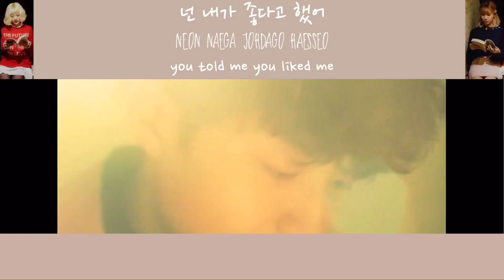볼빨간사춘기 (BOLBBALGAN4) — 좋다고 말해 (TELL ME YOU LOVE ME) [HAN| ROM| ENG lyrics + MV]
볼빨간사춘기 (BOLBBALGAN4) — 좋다고 말해 (TELL ME YOU LIKE ME) hangul, romanization, english translations & lyrics + MV
codes:
Jiyoung: White ⬜️
Jiyoon: Black ⬛️
Genre: K-pop
Label: Shofar Music
Digital single: Full Album RED PLANET “Hidden Track”